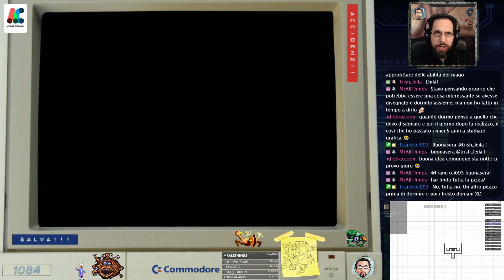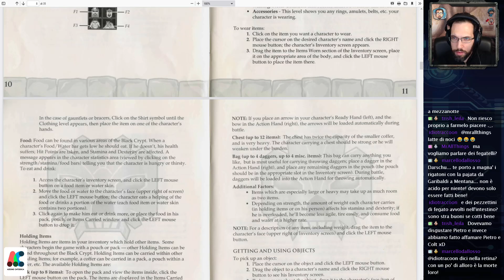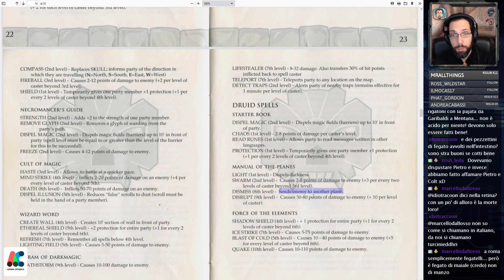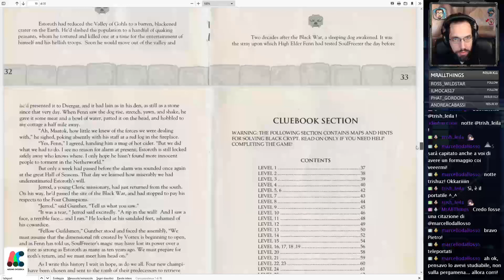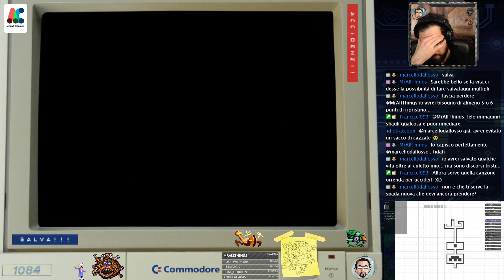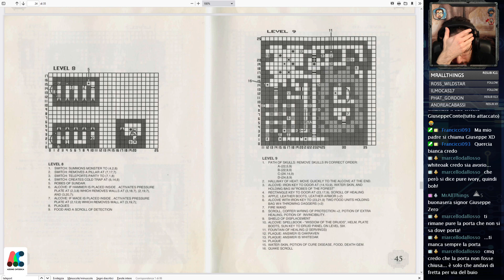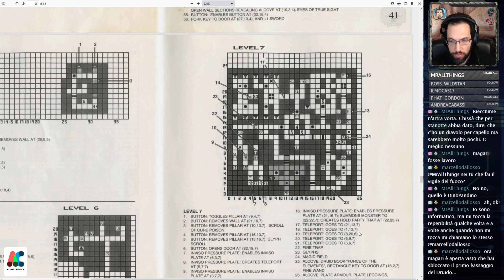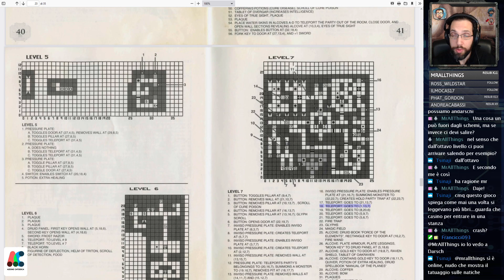Black Crypt (Amiga) #5 - Blind run - Retrogaming ITA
Quinto episodio della serie retrogaming in cui gioco Black Crypt, un dungeon crawler per Amiga in stile Eye of the Beholder, proprio come si faceva nei primi anni novanta: disegnando la mappa a mano durante l'esplorazione!

Se vi interessa questo genere, a questo link trovate tutta la serie di live dedicate ad Eye of the Beholder